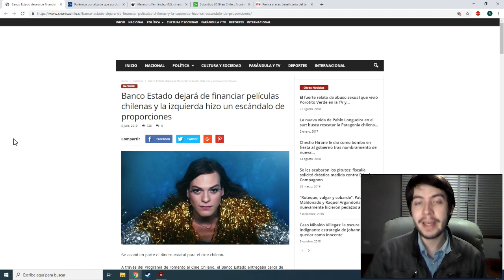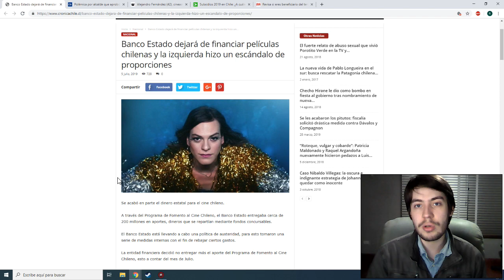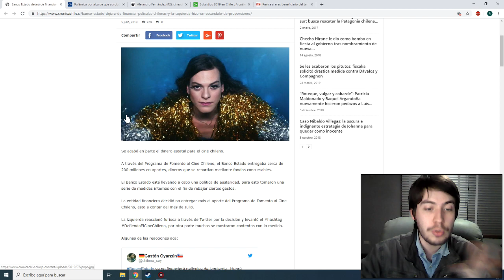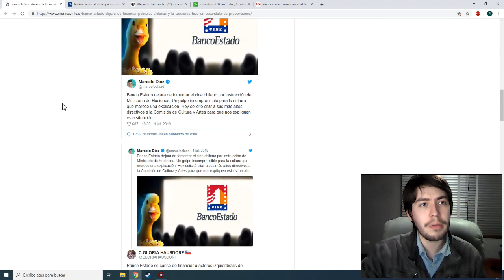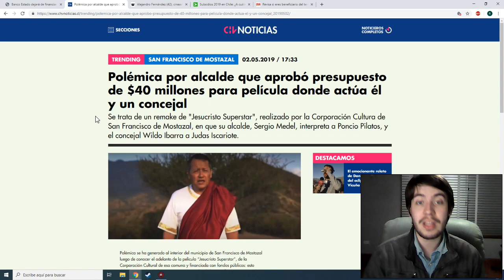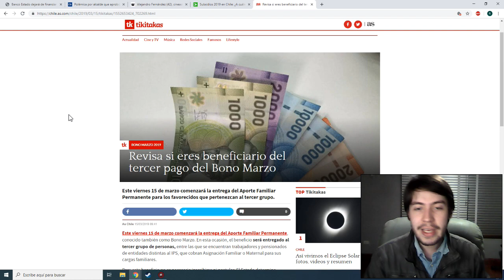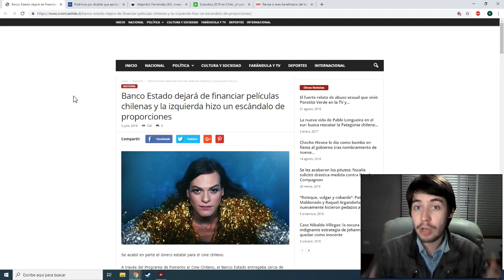¿El fin de los subsidios al cine chileno?